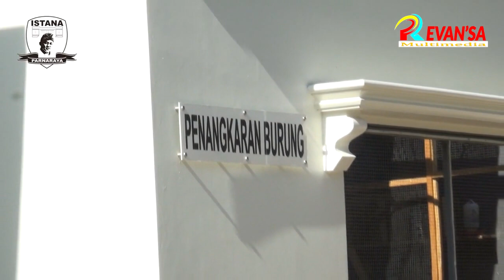ENDAH LOVA WEGAH KELANGAN Spesial Edisi REVAN'SA Live ISTANA PARNARAYA Agustus 2018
REVAN'SA Music & Multimedia Kerja Bareng KAESAR Profesional Audio Sound System Live  ISTANA PARNARAYA, Agustus 2018.